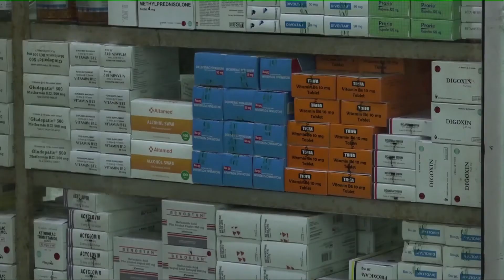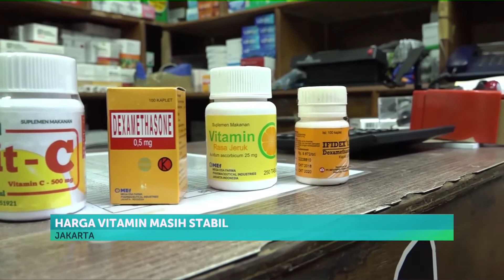Permintaan Vitamin di Pasar Pramuka Naik Hingga 100 Persen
Permintaan vitamin di pusat perdagangan farmasi Pasar Pramuka, Jakarta meningkat hingga 100 persen. Meski begitu harga vitamin di pasaran masih stabil.